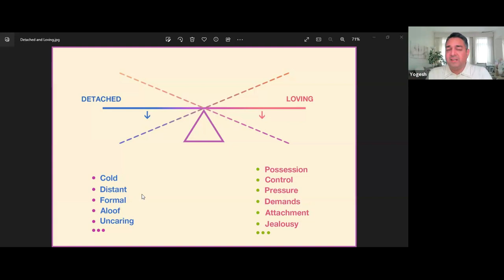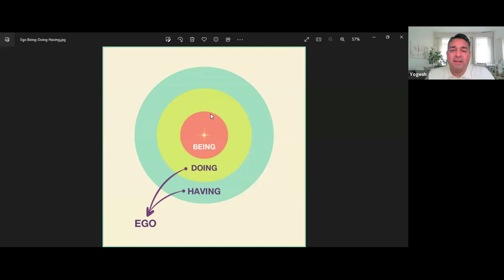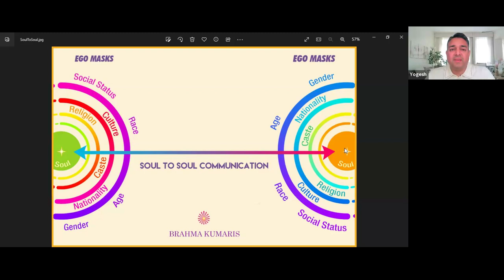The Intelligent Heart - Yogesh Sharda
Born in Malawi, Africa, with an Indian background and brought up in London and Oxford, England, Yogesh Sharda has been a Personal Development trainer and workshop facilitator for over 20 years, presenting many hundreds  of seminars, workshops and courses for businesses, hospitals, universities, youth organisations and local community groups throughout Europe, UK, the Middle East, South East Asia, Australasia, USA, Central and South America, the Caribbean and India.
Free guided meditation - fortnightly on Fridays 9AM UK

We are all facing various challenges in these interesting times. Meditation practice helps the team at Onepoint to establish and maintain a peaceful, positive, and happy mind.

We want to share what works for us with our clients, partners, friends — and anyone who is interested.
Each 30-minute session is run by an experienced meditation facilitator and is based on the ancient method of yoga for the mind.